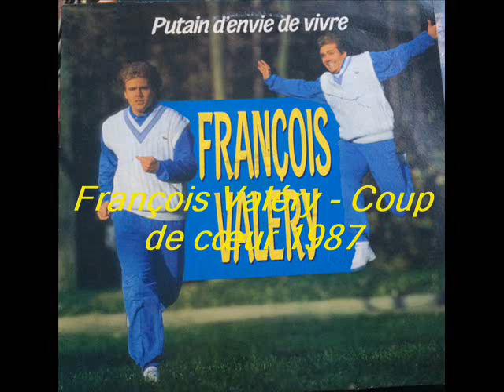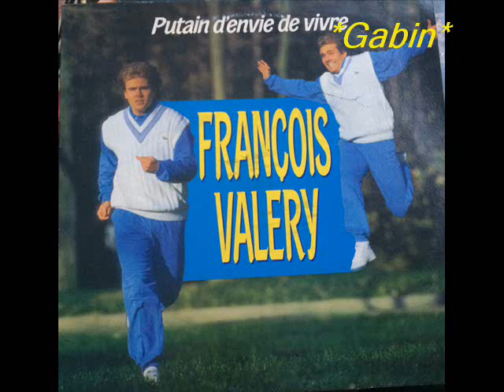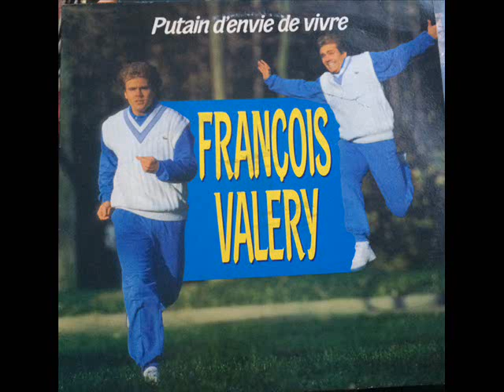François Valéry - Coup de cœur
Album Putain D'envie De Vivre 1987
ma collection pour mon et votre plaisir ro bisous
Gabin